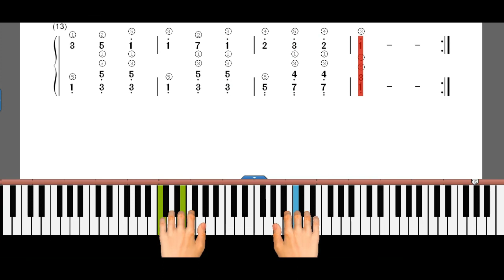Beams of Morning-(SmallWood's Piano Tutor)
Hi! I am piankozin, today uploaded video- Beams of Morning (Smallwood's piano tutor) (slow and easy piano tutorial) for beginners. Thanks..